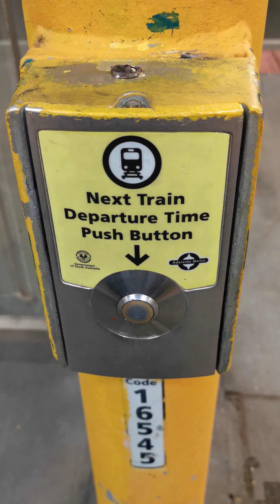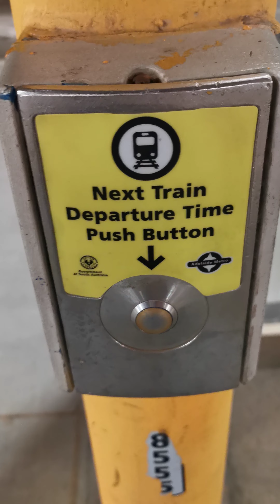The Next Train Departure Time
Recorded On Saturday 1st July 2023